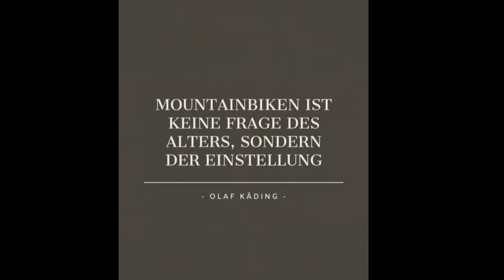MTB Zone Willingen 2023 / Ein gei... Tag im Bikepark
Bei bestem Wetter noch mal ein klasse Tag in der Bike Zone Willingen.

Video und Bild Bearbeitung:
-Canva